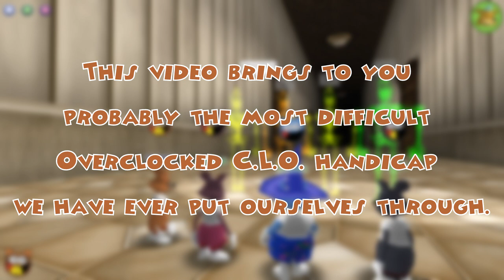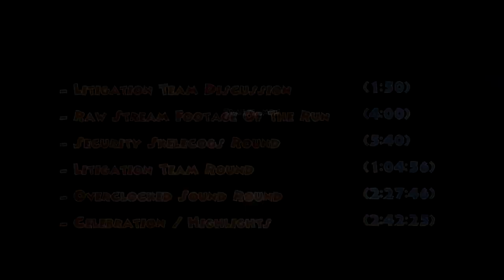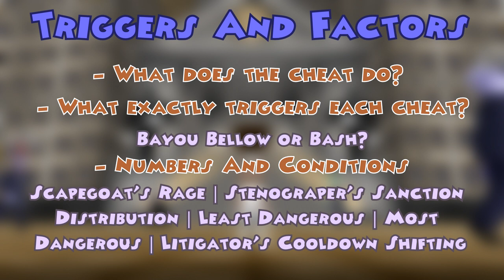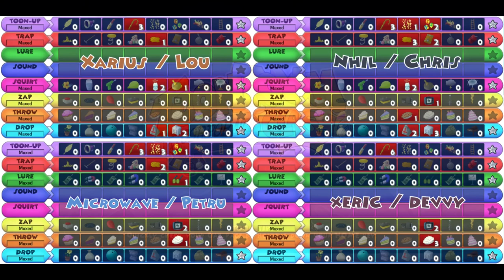TTCC | Rewardless 4-Toon Overclocked C.L.O.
Timestamps:

0:00 - Introduction
1:50 - Litigation Team Discussion
4:00 - Raw Stream Footage of the RL 4-Toon OCLO run
5:40 - Security Skelecogs Round
1:04:56 - Litigation Team Round
2:27:46 - Overclocked Sound Round
2:42:25 - Celebration/Highlights

Introduction:

Ayo was good my gees, the OCLO (overclocked CLO) fight has been successfully obliterated by raccoons disguised as noob toons from Toontown Central toons and a fat magician cat for the purpose of throwing off the Litigation team and have them underestimate us (no this is not an actual mechanic).

Xariusdoges (Lou), Nhildoges (Chris), Xericdoges (Devvy), and Microwave (Petru) have taken on the challenge to wipe out the entirety of the Overclocked C.L.O. and limiting themselves to ZERO rewards and just 4 toons. When we say rewardless, we mean it pure. No cheap gag up unite being used for the purpose of restocking before the Litigation round.

Although previously deemed impossible, a lot of factors played here that allowed us to successfully determine whether or not this was possible. Our idea was to maximize the amount of Toonup and Lure gags needed to last throughout the entire run. Our second idea was to maximize our damage output for the Litigation round and minimize the usage of really high gags in the Security round. Thus, the final results for the builds of all 4 toons were determined by Chris at the cost of refunding and completely ignoring the Sound gag track:

- 2 toons with Toonup Trap Lure Zap Throw Drop
- 2 toons with Toonup Trap Squirt Zap Throw Drop

In other words, 2 lureless and 2 squirtless. In bold are the prestiged gag tracks.

Litigation Team Discussion:

The Litigation team's cheats are still ambiguous and there are instances in which we are not really sure on what's going on/going to happen. This implies that the community has not entirely figured out explicit details and mechanics regarding the cheats. TFN (The Finest Noobs) will share in the comments section what they know about the Litigation team, and will try to answer any questions that come up. If anyone has anything interesting to add on, feel free to do so!

Each cheat has factors that we need to consider:
- Trigger: what causes the cog to cast the cheat?
- Action: what does the cheat do?
- Numbers: how do numbers cause the trigger/actions to change?
- Pairs: how is the cheat affected when paired with another MGR?